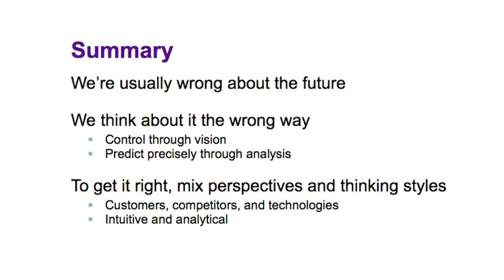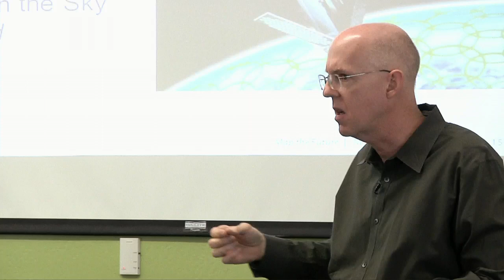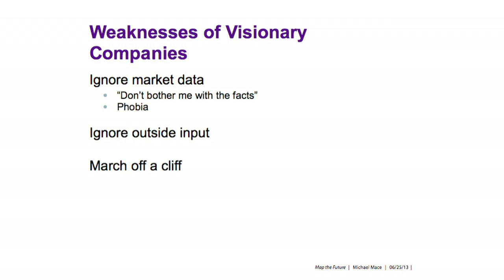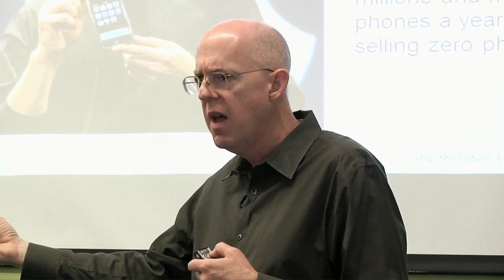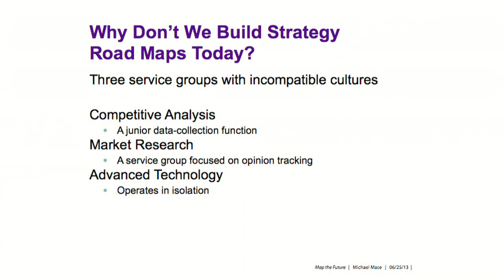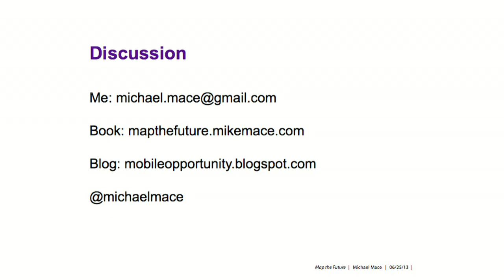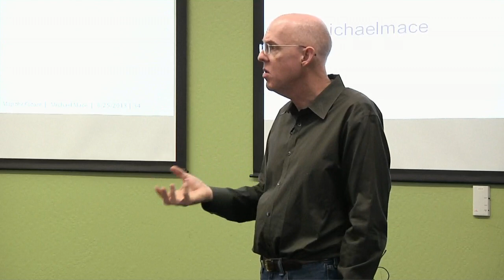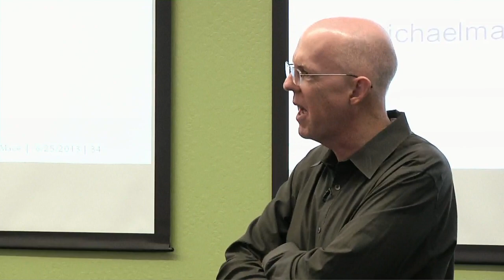Map the Future | Michael Mace | Talks at Google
Michael Mace shares his deep experience in product and business strategy in a hands-on business strategy e-book titled "Map the Future".   This talk focuses on a section of the book, which is how different company attitudes towards the future impacts the effectiveness of the strategies they create and follow.